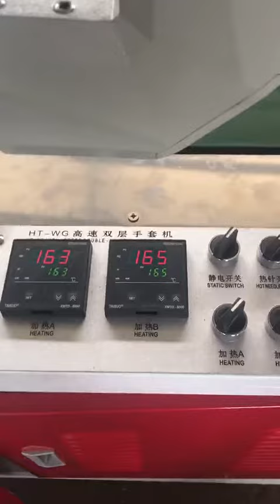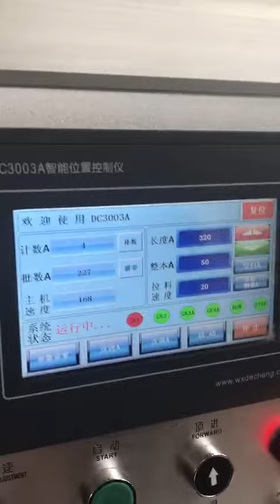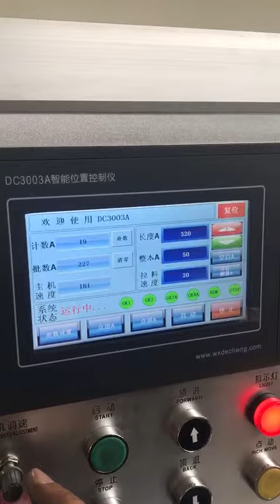High Speed Double Layer Glove Making Machine